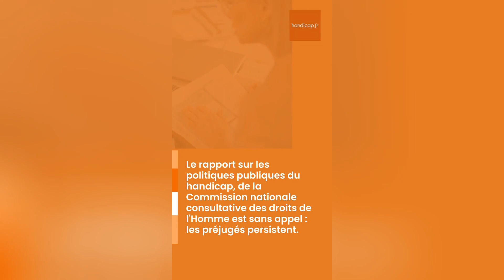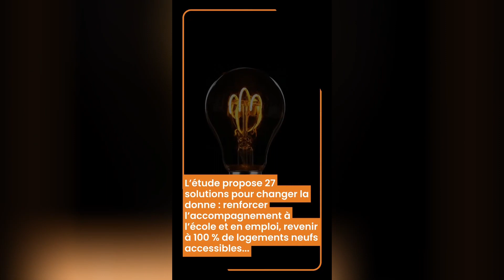Le handicap, une charge pour la société ?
Le handicap, une souffrance et une charge pour la société, selon de trop nombreux Français. Le rapport de la CNCDH* dévoile la persistance de préjugés, parfois consternants, évalue les politiques publiques et formule 27 propositions.